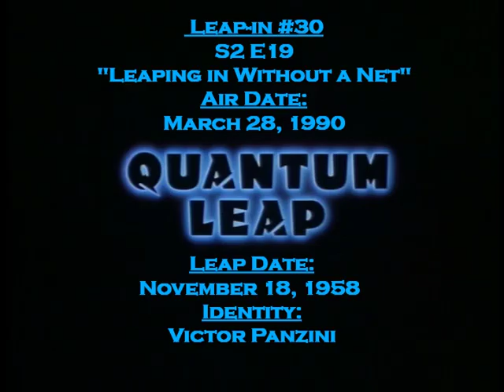Quantum Leap: Leap-In - Leaping In Without A Net